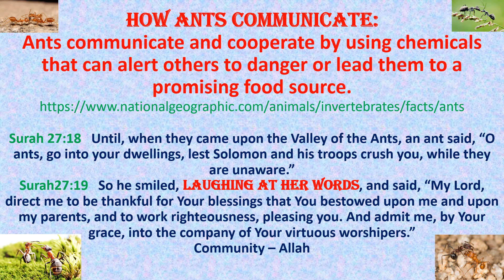How ants communicate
How ants communicate:Ants communicate and cooperate by using chemicals that can alert others to danger or lead them to a promising food source.
Surah 27:18   Until, when they came upon the Valley of the Ants, an ant said, “O ants, go into your dwellings, lest Solomon and his troops crush you, while they are unaware.”
Surah27:19   So he smiled, laughing at her words, and said, “My Lord, direct me to be thankful for Your blessings that You bestowed upon me and upon my parents, and to work righteousness, pleasing you. And admit me, by Your grace, into the company of Your virtuous worshipers.”Community – Allah

 The LORD opened the mouth of the ass:
Numbers 22:28  And the LORD opened the mouth of the ass, and she said unto Balaam, What have I done unto thee, that thou hast smitten me these three times?